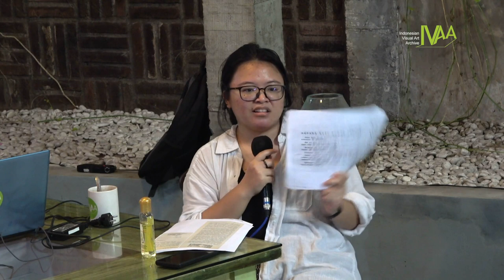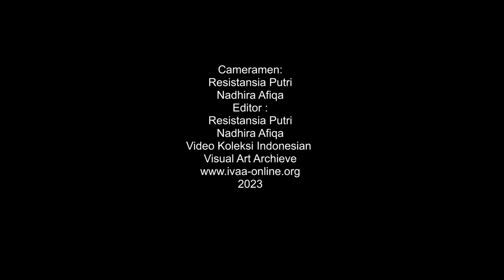Paper Cut Healing #2 - Rekontekstualisasi Arsip Sejarah Merawat di Indonesia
Merawat arsip kesenian adalah kompleksitas material, teknis, dan emosi. Ia membutuhkan pengadaan infrastruktur serta perkakas teknologi, serta para pekerja dengan keahlian dan kecakapan untuk mengoperasikan, memelihara (maintenance), dan melakukan perbaikan (repair) baik itu terhadap arsipnya sendiri maupun sistem dan alat penyimpanannya. Tetapi, rumah arsip juga soal kerja domestik: menyapu ruangan, bikin makanan, beli cemilan, cuci gelas teh dan kopi, mengisi ulang sabun cuci tangan, membetulkan genteng bocor, menyimpan bon-bon belanja, gosok WC. Merawat dalam proses kesenian bukan lagi melulu soal kerja artistik. Ia justru bergantung pada kerja pernak-pernik yang kecil, terdengar biasa saja, dan mungkin tidak terlihat “nyeni” sama sekali. Siapa yang melakukan kerja ini? Dan bagaimana kita memaknai ulang kerja tersebut?